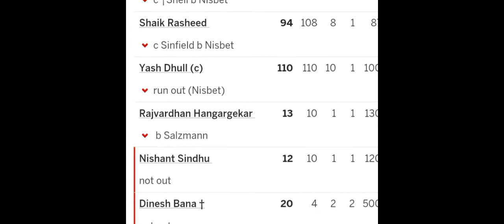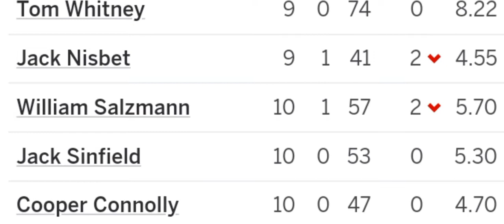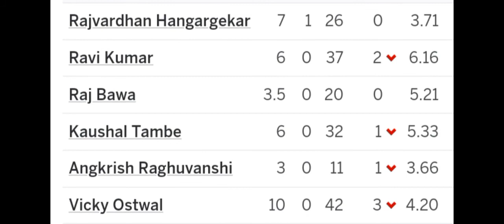Highlights under 19 world cup semi final India vs Australia aus u 19 vs ind u 19 world cup semi